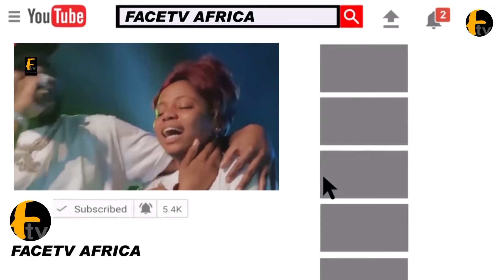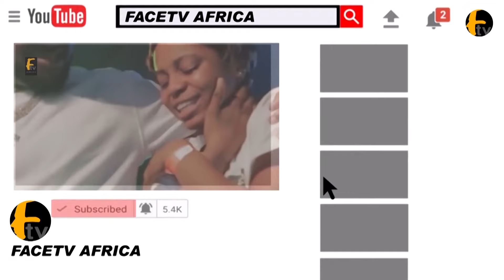PRESIDENT BOLA TINUBU DESERVED TO BA CELEBRATED ON HIS 72ND BIRTHDAY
PRESIDENT BOLA TINUBU DESERVED TO BA CELEBRATED ON HIS 72ND BIRTHDAY Face tv Africa Face tv Africa Facetv Africa Face tv AFrica Facetv Africa Facetv Africa and Music face: Real Indigenous Nigerian Music. We profile top performance, top rated Nigerian musicians, legends, events, video musicals and we dish them out to you from a Nigerian point of view.